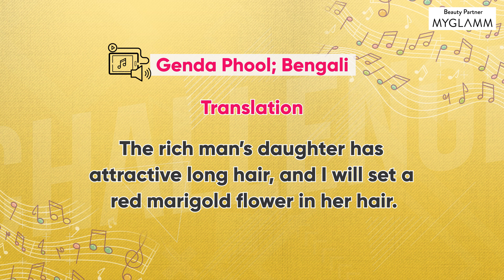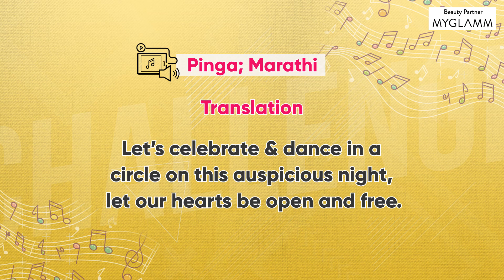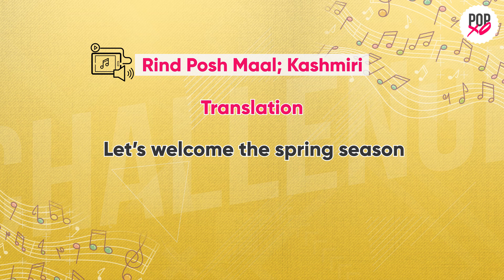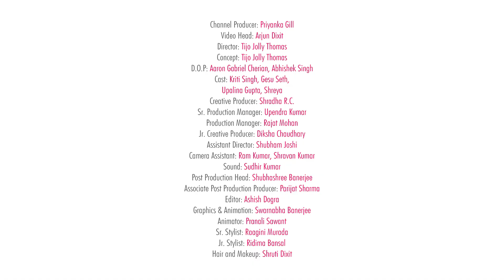Decoding Non-Hindi Bollywood Songs ft. POPxo Team - POPxo Game On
"We love listening to Bollywood songs. Unsurprisingly, a lot of them take inspiration from the many regional languages India's diverse culture offers. In today's episode of POPxoGameOn, our team tries to decode some of these very popular songs. Join them in the challenge & let us know how many you got right.